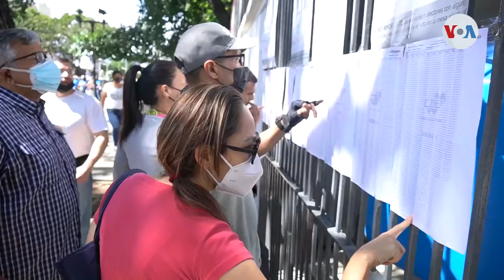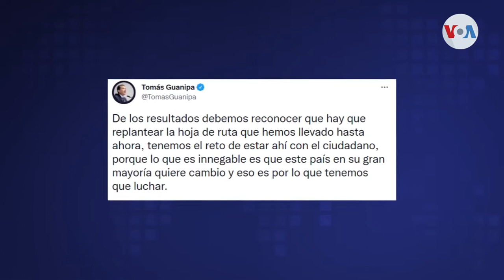Chavismo arrasa en elecciones marcadas por abstención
Con casi un 60% de abstención, el chavismo se impuso en las elecciones regionales de Venezuela, al obtener 20 de las 23 gobernaciones en juego y la alcaldía de Caracas, la capital del país.

¡Visítenos!